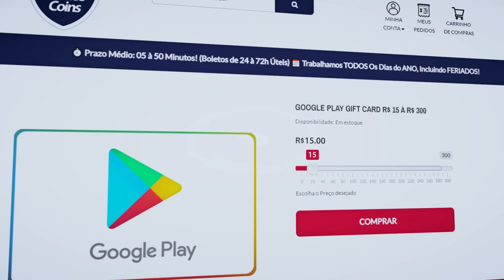ASPAS e LEV TEX FALAM SOBRE ENFRENTAR A LOUD NA PRÓXIMA PARTIDA DO KICKOFF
◆ SUBA DE ELO NO VALORANT! ◆